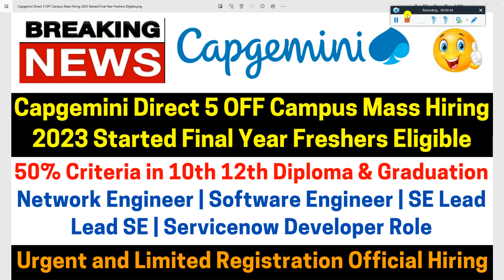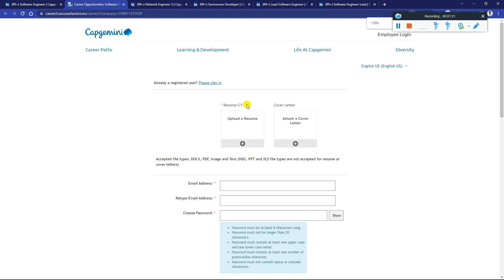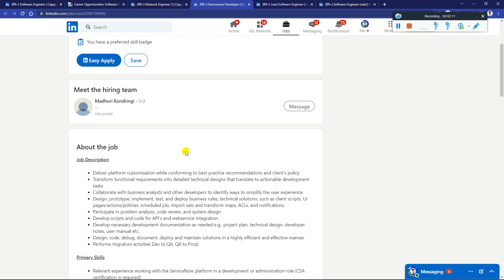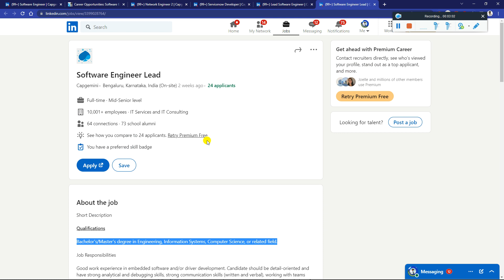Capgemini 5 Latest Off Campus Direct Mass Hiring Started Final Year/ Freshers 50% Criteria 6.5-9 LPA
Capgemini 5 Roles Bulk Hiring Started Official Urgent OFF-Campus Drive Final Year/ Freshers Eligible Apply 2023, 2022, 2021 Batch Apply - Must Watch & Apply

✨ Hashtags ✨